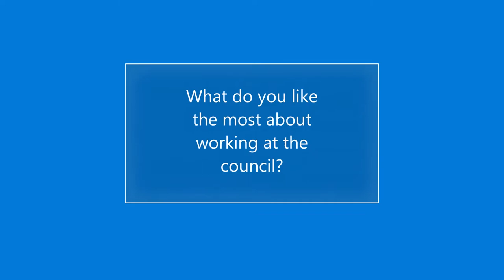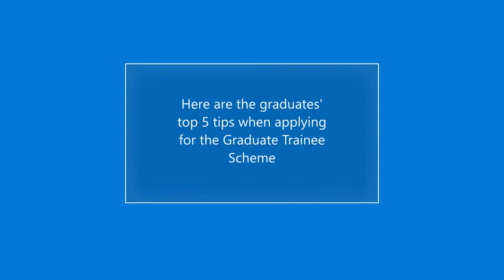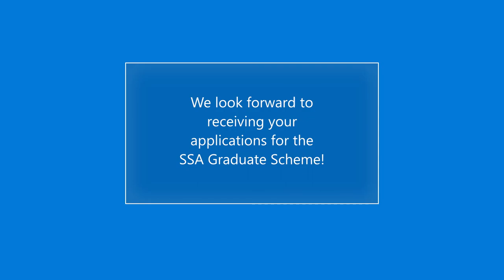An Introduction to our Graduate Programme – Richmond and Wandsworth Council